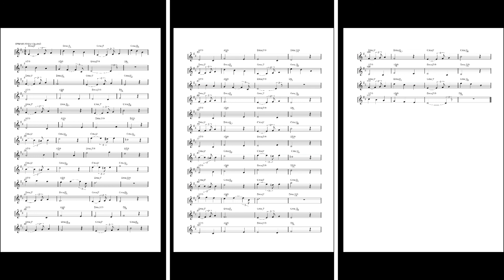BU6 BGM 詞がないインスト ワルツ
歌詞後付けのためのインストです。

歌詞後付けご希望の方、
アレンジご希望の方、
歌唱ご希望の方、